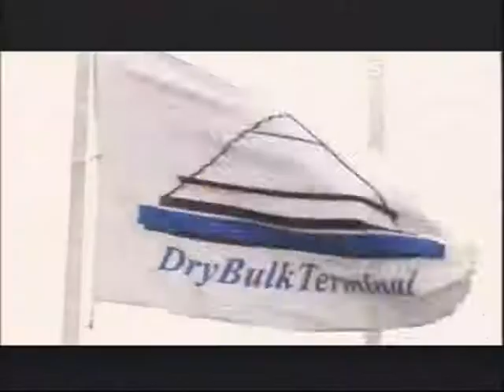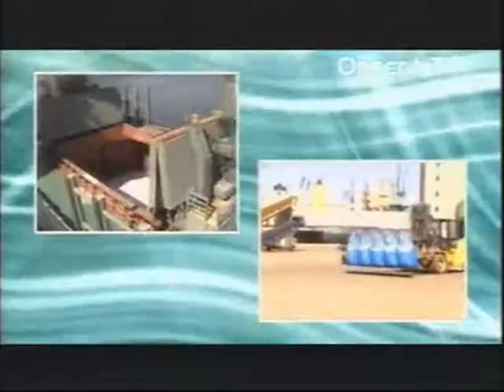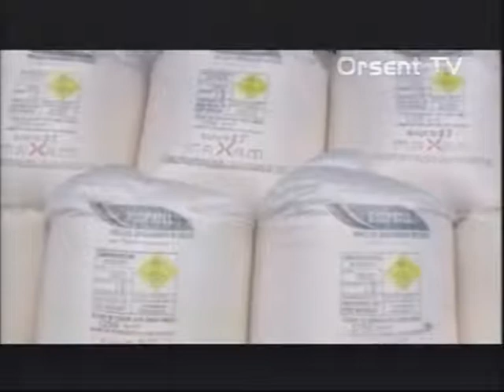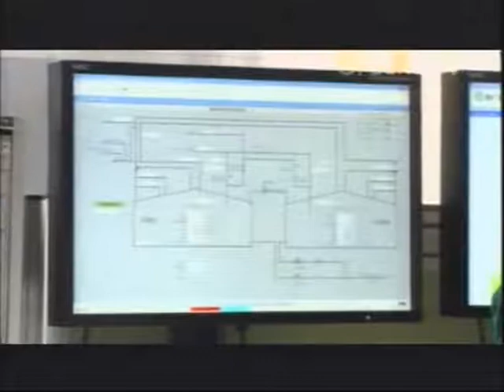Ба-бахх (003).wmv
Гость  программы Владимир  Волохонский.
Ведущий Андрей Биров.